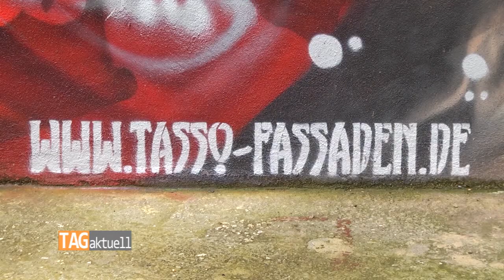Graffiti Künstler Tasso stellt in Zwickauer Domhofgalerie aus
Einst stand er vor dem Richter, weil er illegal Graffiti gesprüht hatte - heute ist er ein gefeierter Künstler und kann von seinen Arbeiten leben. Tasso, oder bürgerlich Jens Müller, ist heute an den Fassaden in Westsachsen, aber auch deutschlandweit allgegenwärtig. Die Auftraggeber reißen sich um ihn, wenn Bauwerke künstlerisch aufgewertet werden sollen. Ab Sonntag sind einige seiner Werke in der Zwickauer Galerie am Domhof zu sehen.